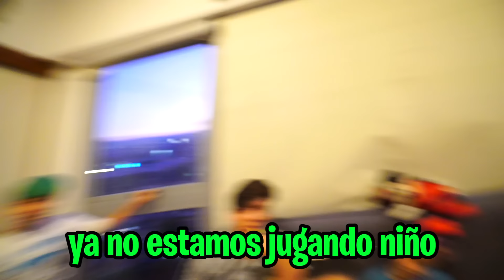ALGUIEN ROBO LA OUIJA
alguien le mando una foto a jerry por dm de instagram desenterrando la ouija, nos mando ALV

Fede